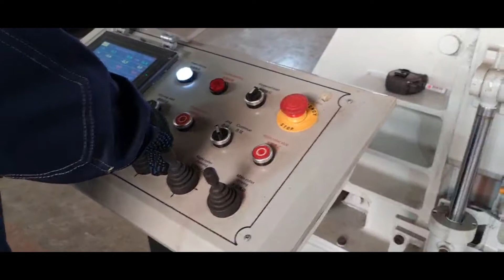Вальцовочный станок на производстве Завода весового оборудования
✔️ Данный станок позволяет изготавливать изделия  от 3 мм до 6 мм,
✔️  ширина изделия - 2000 мм
✔️  диаметр готового изделия от 350 мм до 2000 мм.

📍Данный станок позволяет изготавливать цилиндрические бункера.